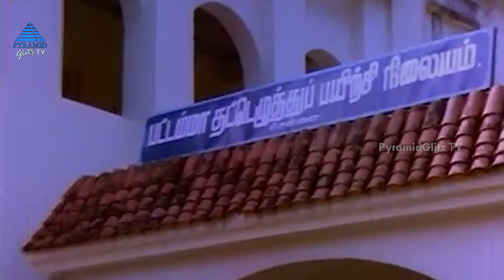கச்சிதமா கையாளரேன் | Vidhi Movie Love Scene | Mohan | Poornima | Manorama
கச்சிதமா கையாளரேன். Vidhi Movie Love Scene on Pyramid Glitz TV. Vidhi movie ft. Sujatha, Mohan, Poornima, Jaishankar, Manorama, K Bhagyaraj, Livingston among others. Directed by K. Vijayan, produced by Anandavalli Balaji and music by Shankar–Ganesh.